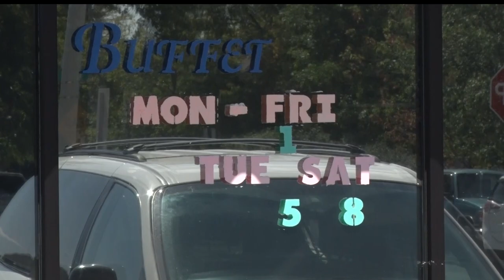Brainerd Giovanni's Set To Close After 30 Years